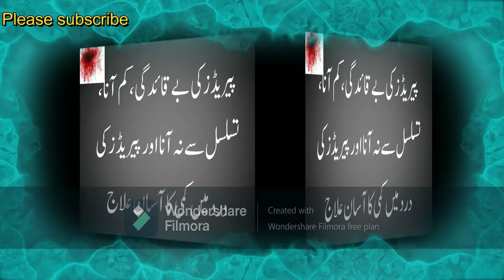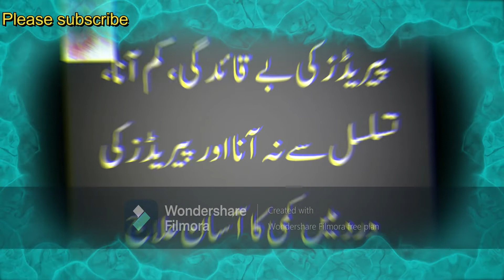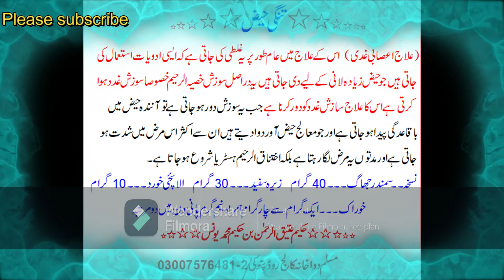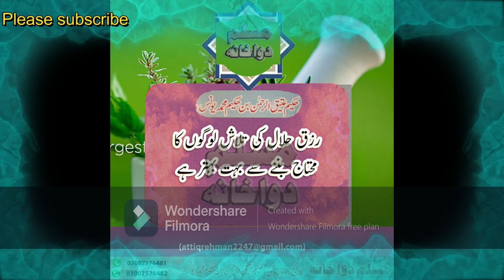حیض کے تسلسل سے نہ آنے کی وجوہات علاج اور مکمل نسخہ #۔ Date problem# paryad ka rk rk kr any ke waja